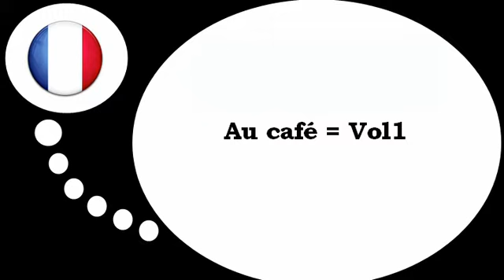Bahasa Perancis Pelajaran = Di café